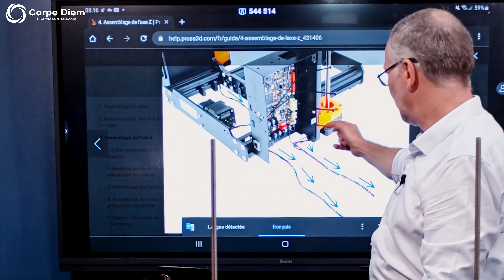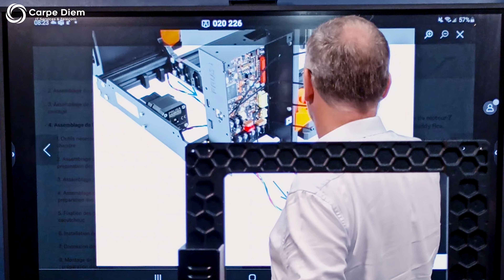Assemblage Imprimante 3D Prusa MK4 - Partie 3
Dans cette partie 3, on fixe les 2 moteurs de l'axe Z, on monte également le chariot, avec...une petite surprise !

Pour finir, on commence le montage et la fixation de la LoveBoard sur ce qui sera bientôt le NexTruder de l'imprimante 3D MK4.

Vous noterez la colorimétrie hors pair...ça sera la constance de ces vidéos ; il est très compliqué de filmer avec des "caméra" très différentes !